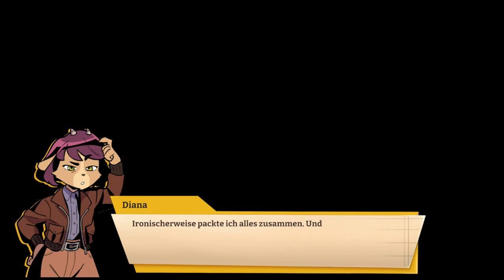On Your Tail (Demo Gameplay Nintendo Switch, German)